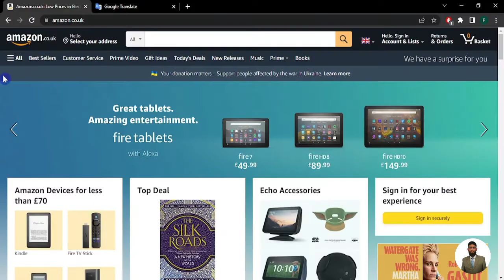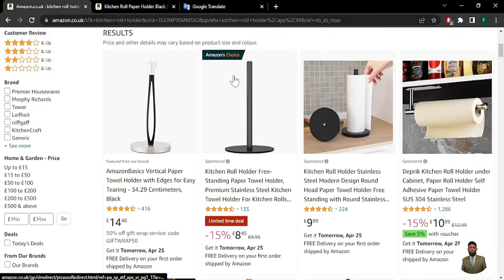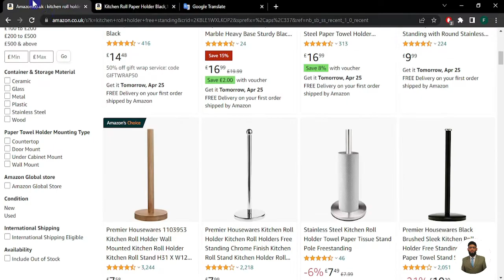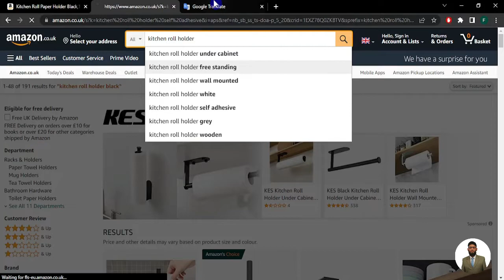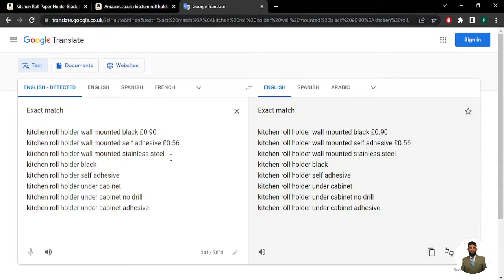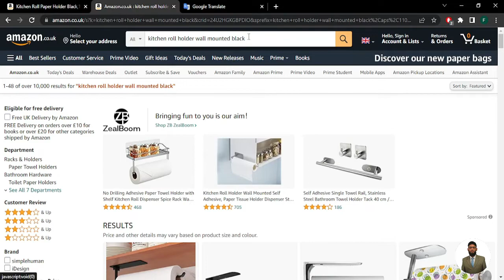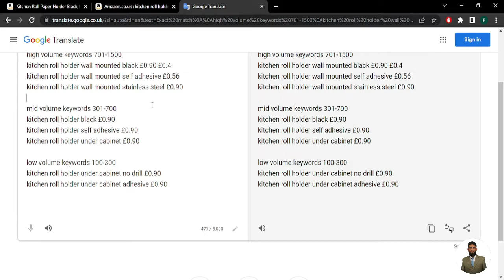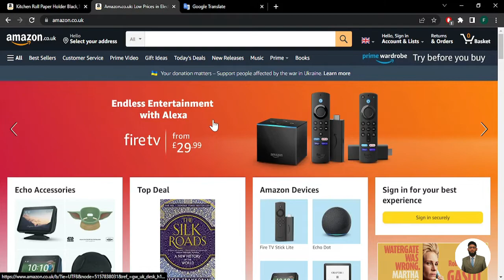Amazon Manual PCC Advertising | Exact vs Phrase Key Words Match Type | Which One is Better | Urdu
In this segment from The PPC, Dr. Saleem Akhtar discusses the differences between the phrase, and exact match types. Watch the video as have been explained when to use the different match types, what each one is best for, which match type to use in your manual campaigns, and which match types to use when adding negative keywords.